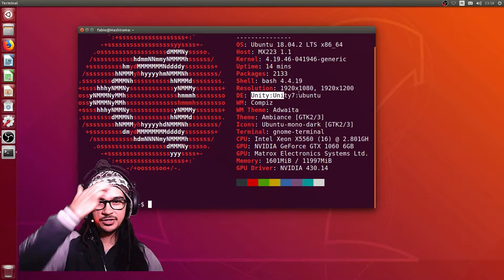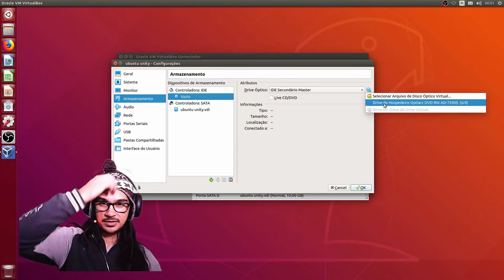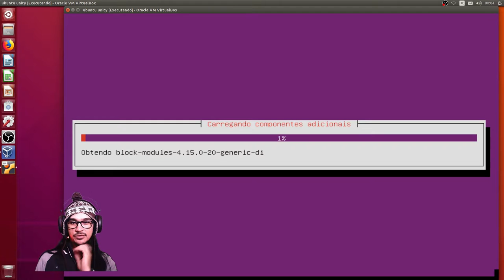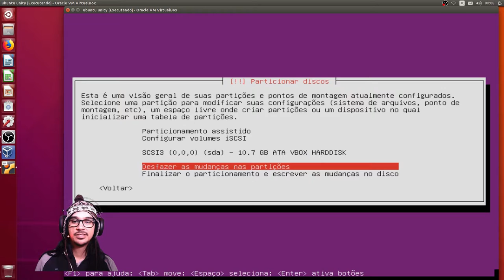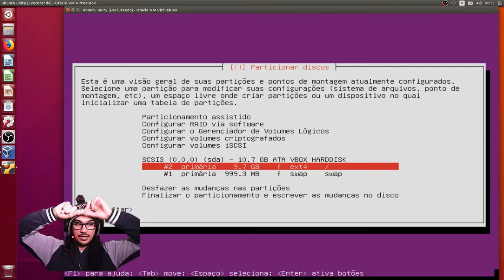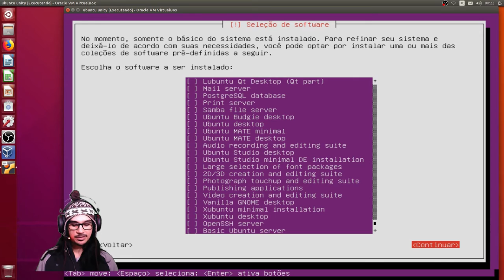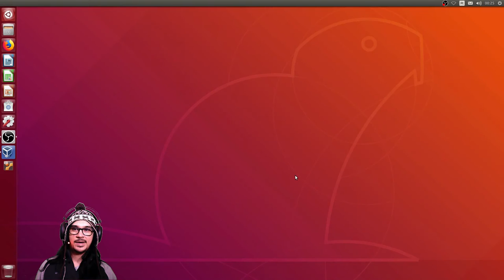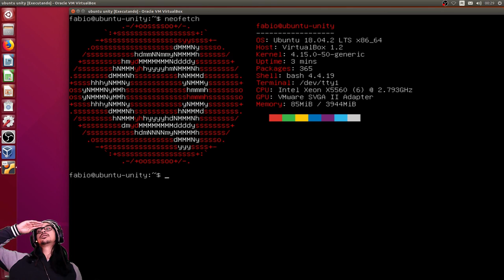INSTALAÇÃO COMPLETA DO UBUNTU COM UNITY DO ZERO - PART 1 = UBUNTU MINIMAL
Saudações, aqui inicia uma micro-série de duas partes onde você vai aprender a criar seu ubuntu 18.04 do zedo até o modo gráfico com interface do unity de forma descomplicada, neste episódio ensino o passo a passo para instalar o ubuntu minimal sem interface gráfica nenhuma, para que no próximo vídeo, iniciaremos a instalação do Unity Desktop, espero que gostem do vídeo e não se esqueça daquela ajuda de sempre, curtir, comentar, se inscrever e compartilhar !

meu computador:

OS: Ubuntu 18.04.2 LTS x86_64
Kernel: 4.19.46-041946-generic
CPU: Intel Xeon X5560 (16) @ 2.801GH
GPU: NVIDIA GeForce GTX 1060 6GB
Memory: 11997MiB
SSD: Sandisk 12GB